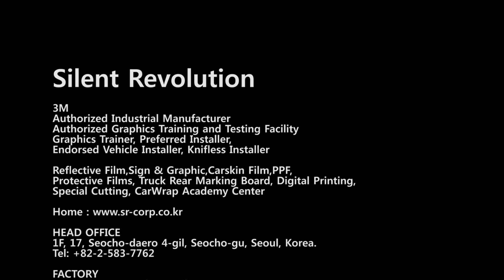SR 정밀 롱스틱 양면사용 스퀴지 Long Stick Duplex Detailing Squeegee 3 Set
SR 정밀 롱 스틱 양면사용 스퀴지
세 가지 기능의 스퀴지로 Red(Medium), Blue(Soft), Black(Hard) 용도에 맞게 사용 가능한 3가지 스틱 스퀴지~
 - 스퀴지 끝날을 보호하는 플라스틱 케이스  제공!
 - 플라스틱 끝 필름이 강하게 붙지 않아서 끝단을 들어서 수정 시공시 우수한 성능발휘
에스알
3M Advanced Installer Training
3M Commercial Solutions
Preferred  Installer
Endorsed  Installer
Knifeless  Installer
SR Academy
Silent Revolution